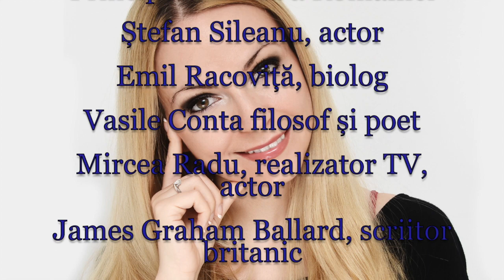Horoscop de azi 15 Noiembrie Lunaala Moirae